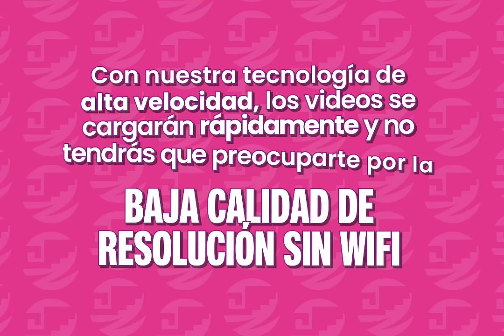¡Navega a toda velocidad!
El Mejor Servicio de Telefonía